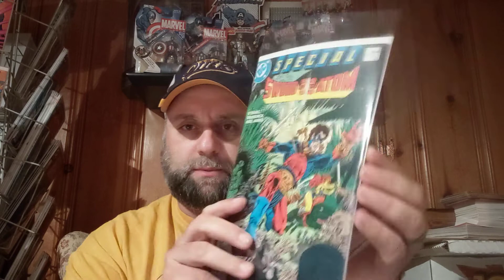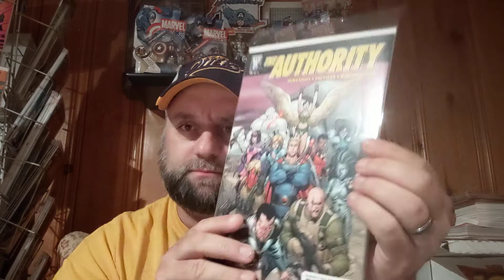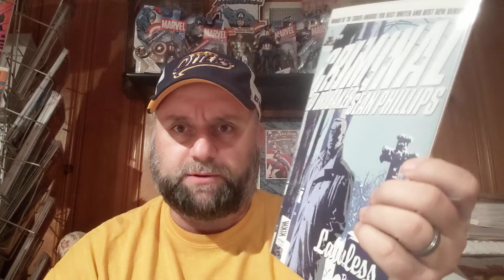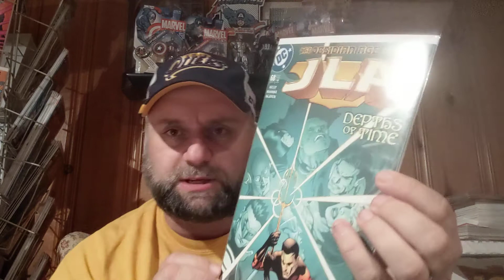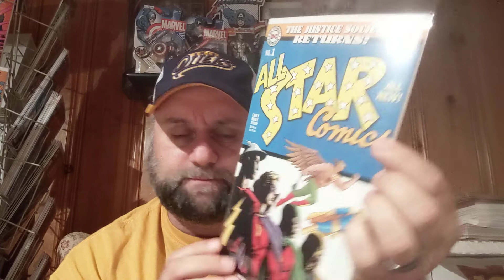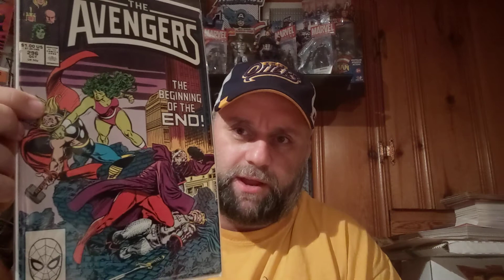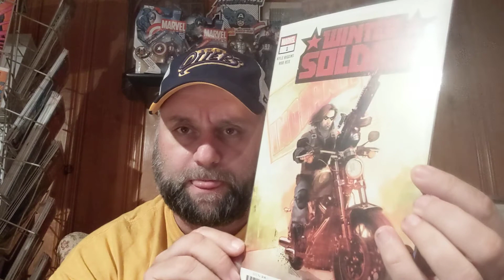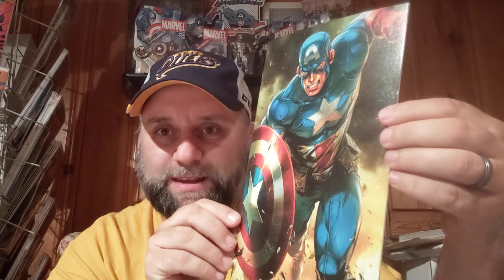$1 Back Issue Comic Haul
Here are some books I picked up recently for $1 each.